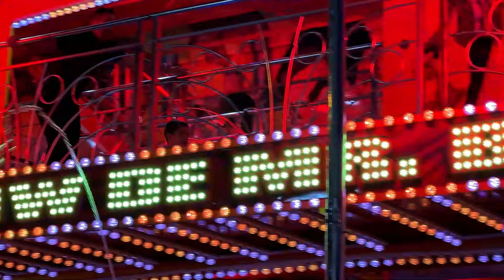¡PRESENTA el PROYECTO!😤STORY TIME😤¿Que ha PASADO?¡Que PACIENCIA¡Nos VAMOS a la FERIA!🎡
↓↓↓↓↓↓↓↓↓↓↓↓↓↓↓❤❤ABREME❤❤↓↓↓↓↓↓↓↓↓↓↓↓↓↓↓
-Hola a tod@s nuevo vlog de los dias 27 y 28 de Mayo
❤¡Empieza tu cambio conmigo!Si quieres mas informacion rellena el formulario y me pondre en contacto contigo
❤Mi lista de productos de amazon
-FACEBOOCK - dalyscanal
INSTAGRAM CANAL COCINA - @cocinacondalys
                                                        ❤ ¿Quién somos? ❤
El 21 de febrero del 2019 nos cambio la vida con la llegada de nuestro bebe arcoíris para convertirnos en papas primerizos de Aday, y en Abril de 2022 llego a nuestras vidas Nyan para completar nuestra familia , acompáñanos en esta nueva aventura como papis de dos hombrecitos.